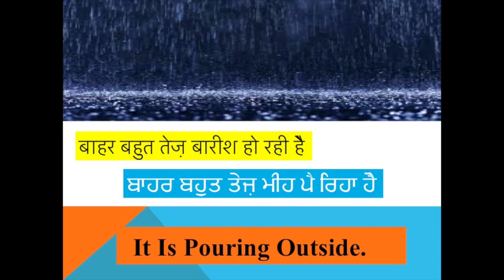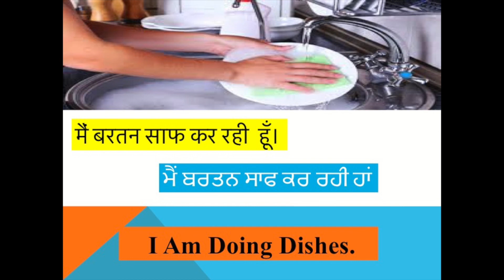Learn English in simple way for Beginners English Punjabi Hindi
Good evening!
In this video we will teach you basic english, daily routine conversations and vocabulary in a easy and simplest way.
We are making this video for Hindi and punjabi users to learn English.
This is our first video , if we get good response we will continue this series.
Happy Learning!